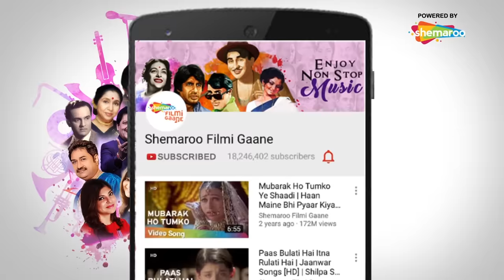Jee Jind Jaan Jawaani Jaanam (HD) | Kitne Door Kitne Paas (2002) | Fardeen Khan | Amrita Arora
Movie: Kitne Door Kitne Paas (2002)
Song: Jee Jind Jaan Jawaani Jaanam
Singer: Sonu Nigam, Kavita Krishnamurthy
Starcast: Fardeen Khan, Amrita Arora, Sonali Kulkarni, Nasir Khan
Lyrics: Anand Bakshi
Music Director: Sanjeev Darshan